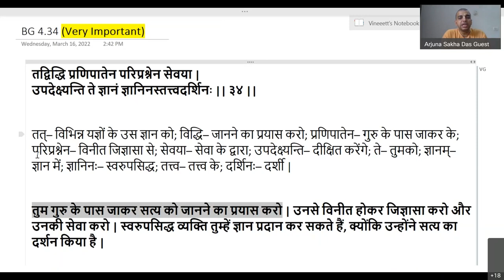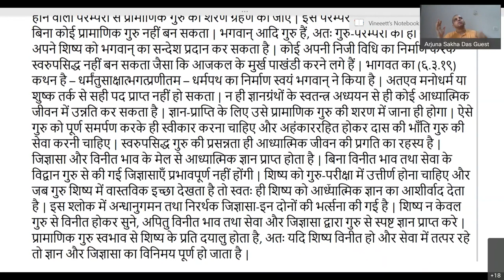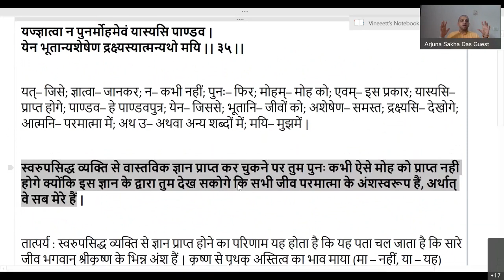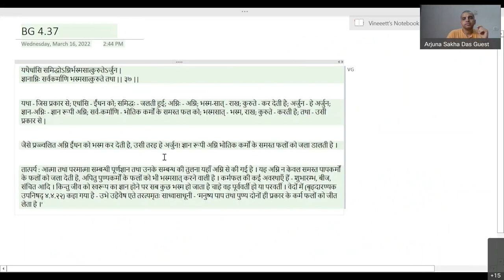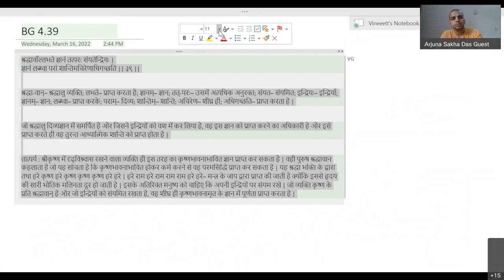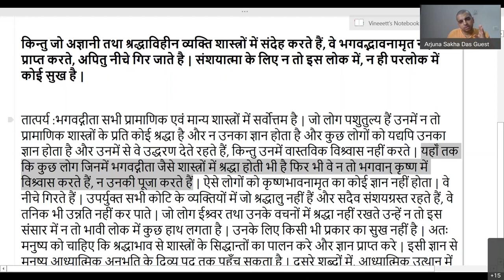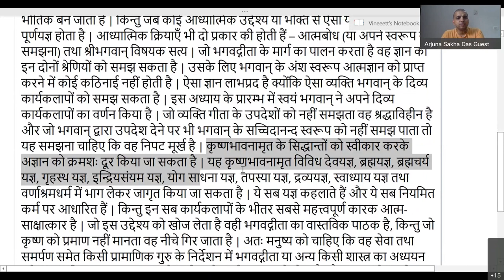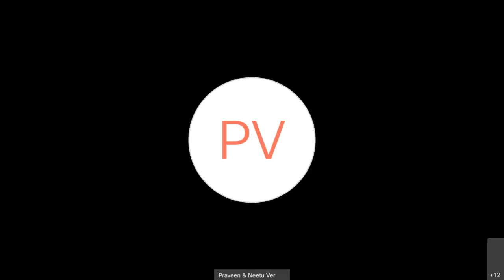Bhagavad Gita Hindi Chapter 4 Sloka 4.34- 4.42 Arjun Sakha Prabhu Melbourne